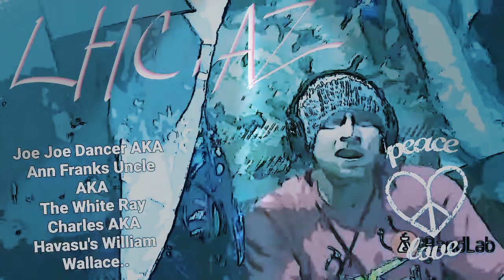We Can See (FreeStyle) - #@Rapchatapp #@RapChat #@Rapchata&r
A very simple but very cool video with a pretty catchy feel...